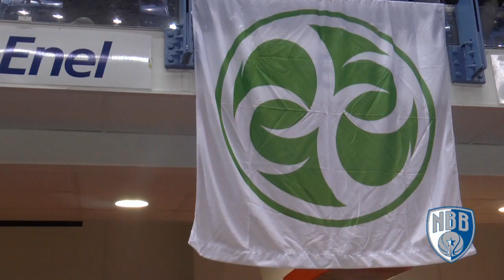Brindisi - Den Bosch: The Movie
EuroChallenge - Regular Season - Group A
Gli highlights del successo interno contro gli SPM Shoeters Den Bosch

Video by Michele Signorile